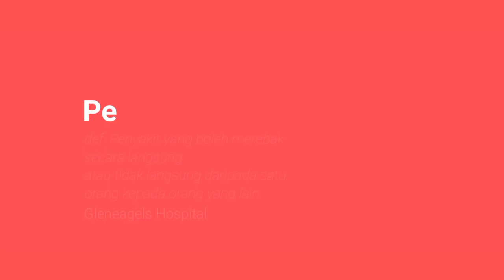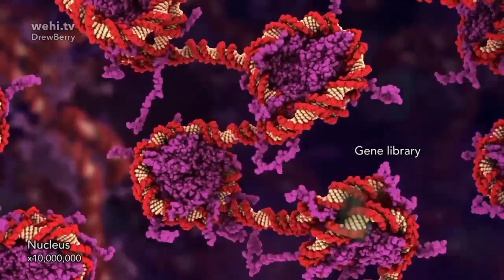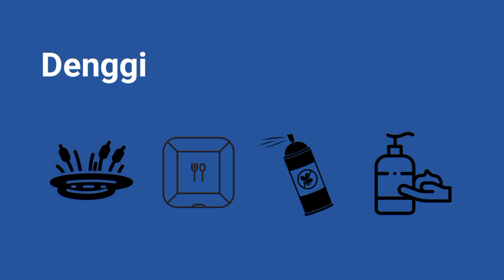Video SSR G7 PPI3012 B7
Isu: Penyakit-penyakit ketika bencana banjir.
AH17 Semester 1 (Kumpulan 7)
Ahli Kumpulan:
1-Noor Darliena Binti Dahlan (D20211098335)
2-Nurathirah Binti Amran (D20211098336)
3-Nor Alisa Dania Binti Abdul Kadir( D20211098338)
4-Muhammad Amirul Bin Azman (D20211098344)
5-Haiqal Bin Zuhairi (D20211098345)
6-Muhamad Hamzi Bin Mohd Idris (D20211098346)
7-Ahmad Faieruz Bin Mohd Azmi ( D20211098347)
8-Muhammad Salimi Quzaimi Bin Salwadie (D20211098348)
9-Umair Afnan Bin Hairul Nizam (D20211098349)
10-Muhammad Amir Qayyum Bin Sabarudin (D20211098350)

PPI3012 B7
Pensyarah:DR. NORSAMSINAR BINTI SAMSUDIN